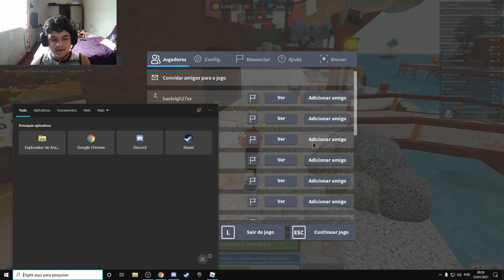Os Jogos do Faustão da Morte(Deathrun ❄️ Winter!)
Hi Guys!! Nesse Vídeo Eu Estarei Jogando Deathrun, que é um Jogo Bem Divertido e Recomendo Pra Vocês Jogar, Parece as Olímpiadas do Faustão Só Que Mortal